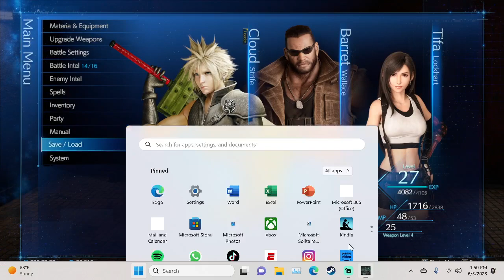FF7R- (FILLER) side missions.